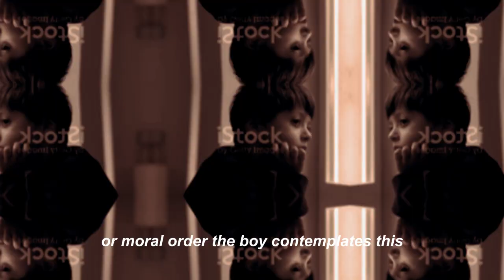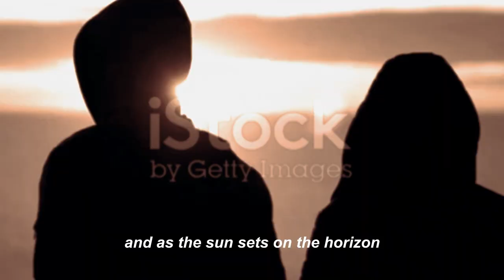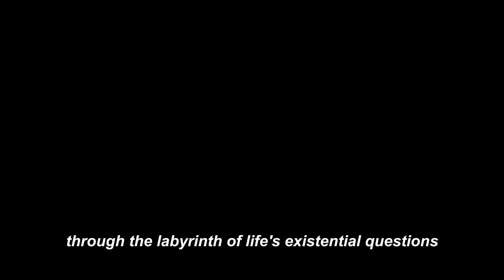Existentialism | A Philosophical dialogue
Title: “Unlocking Existentialism: Navigating Life’s Abyss”

Description: In this thought-provoking video, we delve into the enigmatic world of existentialism. Join us as we explore the profound questions that have haunted humanity for centuries: What is the meaning of existence? How do we find purpose in a seemingly indifferent universe?
 john Paul Sartre
albert Camus
Friedrick Nietzche